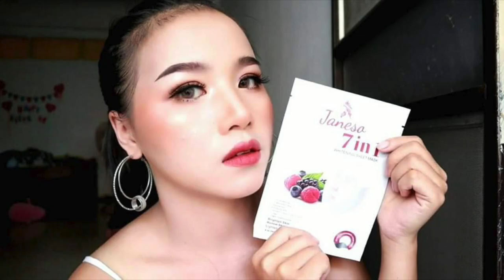Jeneso Product - TVC (แบรด์ เจนโซ)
Jeneso Product - TVC